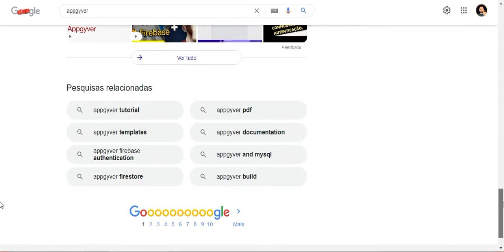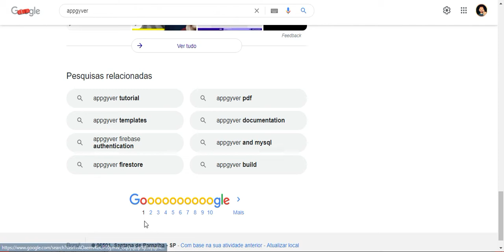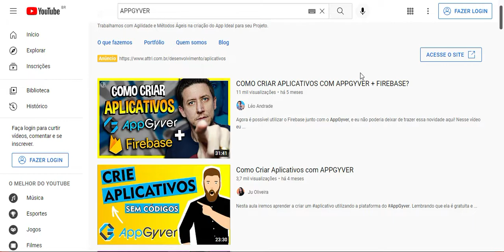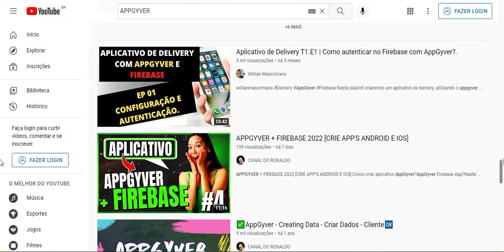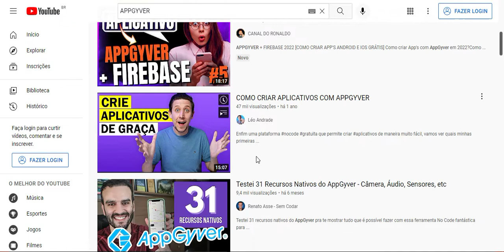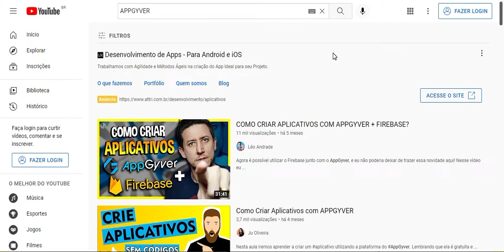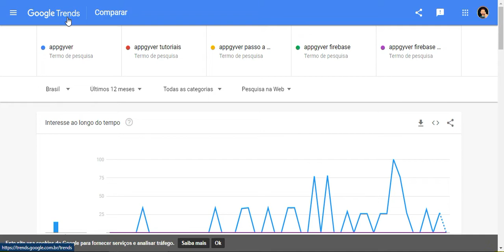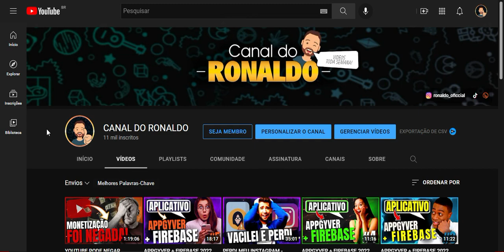COMO RANKEAR SEUS VÍDEOS [NA PRIMEIRA PÁGINA YOUTUBE EM 2022]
Como rankear vídeos no YouTube?Como fazer vídeos ficar na primeira página do YouTube?Neste vídeo,uma super dica para criar títulos chamativos,para conseguirmos rankear nossos vídeos na primeira página do YouTube,aumentando assim nossas chances de aumento de visualizações e inscritos.
Sempre lembrando que tudo faz parte de um contexto - Ou seja,Thumbnail,Título chamativo e descrição com termos de palavras chaves relacionadas.

Abaixo o link das aulas gratuitas do meu curso YouTube do ZERO - Contendo 10 aulas totalmente gratuitas - Vamos aprender os conceitos básicos sobre Thumbnails,criação de Banner e as configuraçoes iniciais de um canal.